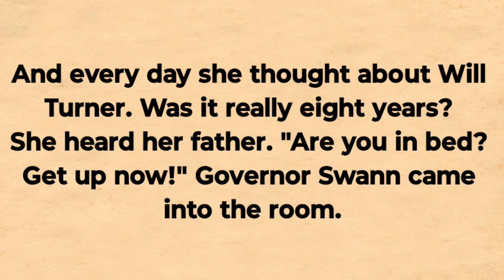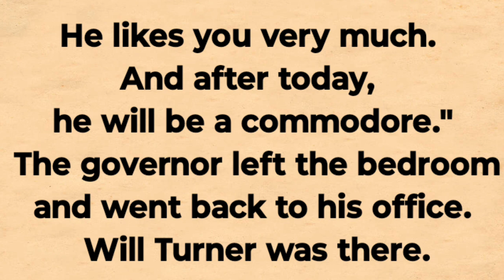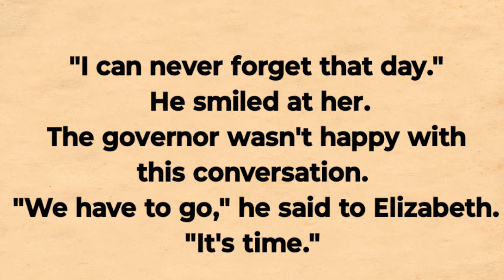Ghost Ship 🌹 Chapter Two 🌹 Learn English 🌹 Learn English By Storytelling 👍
Ghost Ship ll Chapter Two ll Learn English ll learn English By Storytelling ll

Learn English Through Stories | English Story: Romeo and Juliet: A Modern Love Story
تعلم اللغة الإنجليزية من خلال القصص | قصة باللغة الإنجليزية المغامرة
Learn English Through Stories | English Story: Money Is Not Everything
الفريدة
Learn English Through Stories | English Story: A Mother's Sacrifice
Apprendre l'anglais à travers des histoires | Histoire en
anglais: Le sacrifice d'une mère
Učte sa angličtinu prostredníctvom príbehov | Anglický
Učte sa angličtinu prostredníctvom príbehov | Anglický pribeh: obeť matky

Impara l'inglese attraverso le storie | Storia inglese: il

sacrificio di una madre

ストーリーを通して英語を学ぶ|英語の物語: 母の犠牲

Belajar Bahasa Inggris Lewat Cerita | English Story: Pengorbanan Seorang Ibu

कहानियों के माध्यम से अंग्रेजी सीखें | अंग्रेजी कहानी: एक माँ का बलिदान গল্পের মাধ্যমে ইংরেজি শিখুন | ইংরেজি গল্প: একটি মায়ের বলিদান Hekayələr vasitəsilə İngilis dilini öyrənin | İngilis Hekayəsi:

Ananın Fədakarlığı

Learn english by listening, speaking and reading stories Lernen Sie Englisch, indem Sie Geschichten zuhören, sprechen und lesen

X

Aprende inglés escuchando, hablando y leyendo cuentos. कहानियाँ सुनकर, बोलकर और पढ़कर अंग्रेजी सीखें

Изучайте английский, слушая, говоря и читая истории Aprenda inglês ouvindo, falando e lendo histórias Apprendre l'anglais à travers des histoires

Aprende inglés a través de cuentos Aprenda inglês através de histórias Изучайте английский по историям

Learn English while listening to the stories and subtitles is very enjoyable and effective . listening to the story daily will help your English pronunciation and listening skills as well

issues Regarding our channel Learn English By Storytelling